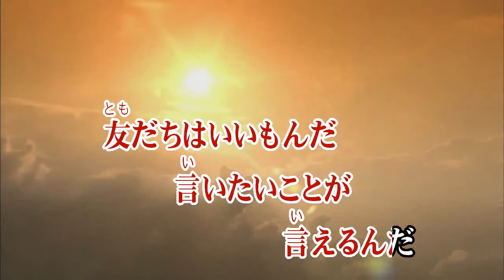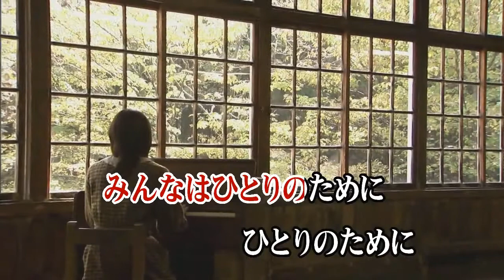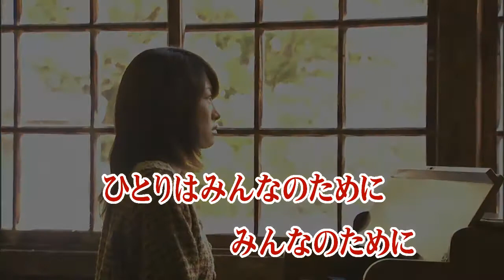カラオケJOYSOUND (カバー) 友だちはいいもんだ / Crazy Ken Band （原曲key） 歌ってみた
友だちは いいもんだ
CrazyKenBand
トモダチハ イイモンダ
くれいじーけんばんど

ともだちは いいもんだ
目と目で 物が言えるんだ
困った時は 力を貸そう
遠慮はいらない
いつでもどこでも 君を見てるよ
愛を心に 君と歩こう

JR九州 九州 新幹線
九州が、ひとつになる CMソング